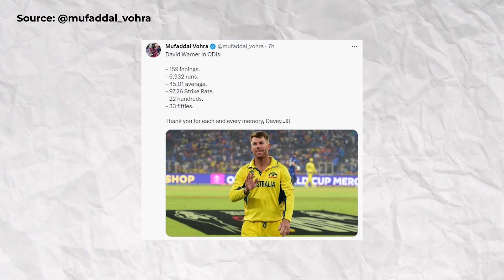WTF! DAVID WARNER ANNOUNCES SHOCK RETIREMENT FROM ODI'S CRICKET 😮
🎵 Track Info:

Title: TZ800
Artist: SOMM
Genre: Hip Hop & Rap
Mood: Angry

Image Source :- IPL, ICC, BCCI